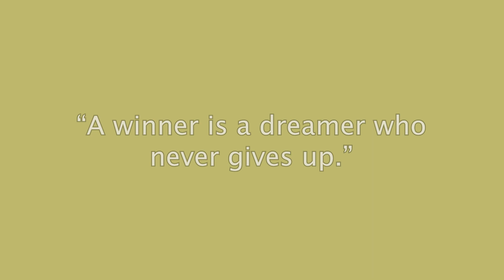Dark khaki - Colortherapy meditation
“A winner is a dreamer who never gives up.” – Nelson Mandela